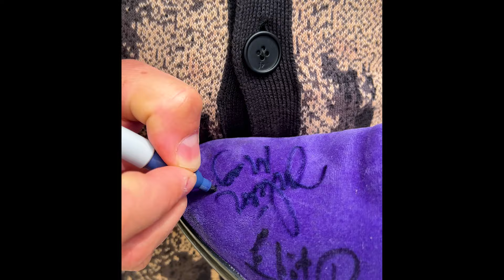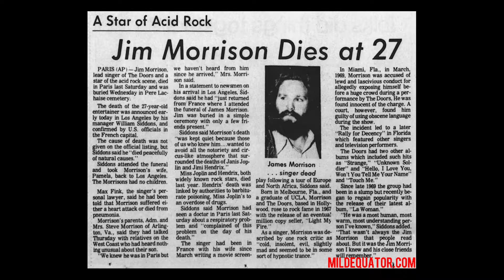The Craziest Magic Stunt I have ever Done - Julien Magic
Learn my magic here!